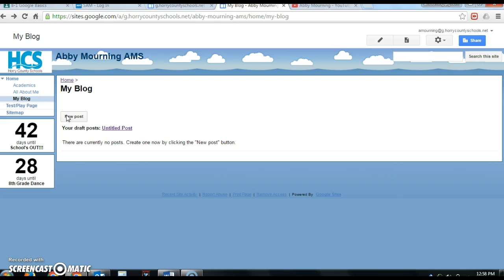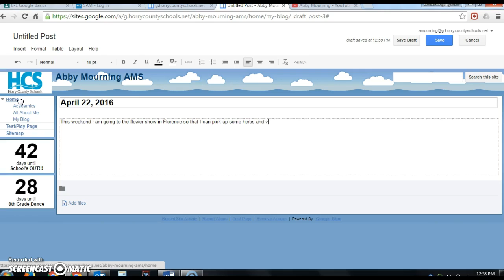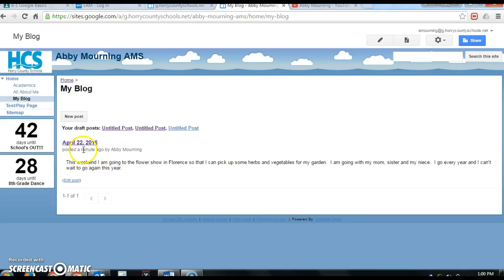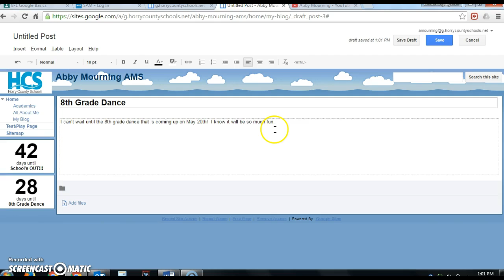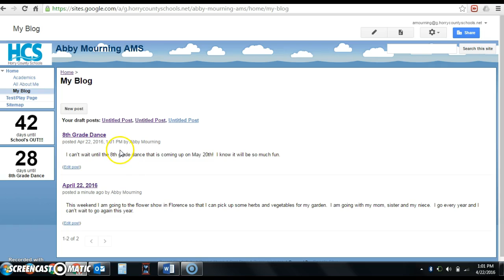Google Sites: Blog Entries